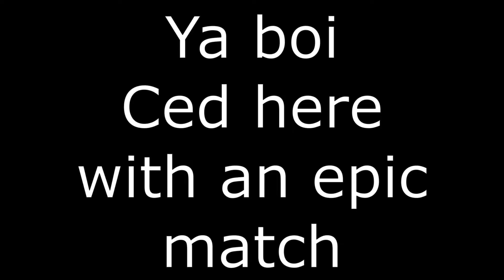Season 4 Chi-Ha-Tan vs BC-Maginot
Season 4 Round 6 Chi-Ha-Tan vs BC-Maginot
By Ced#7349